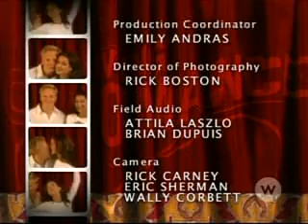Toronto Dance on Living Romance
A relationship can be spiced up by dancing. Chuan Chee teaches waltz, rumba, and tango.
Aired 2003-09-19